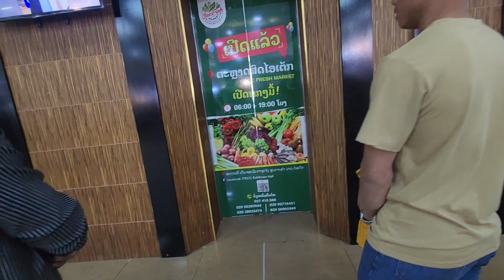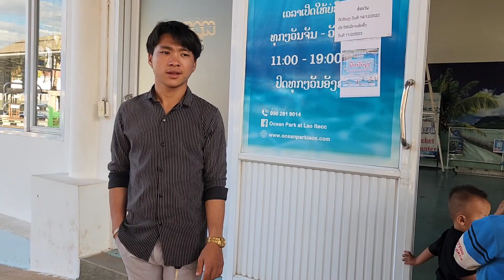coj tus niam tsev peb mus da dej ais tev tsi si tsi laib da li